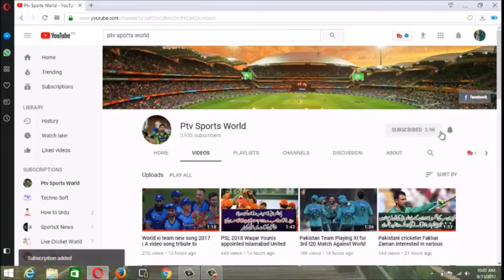Quetta Gladiator Retained players for PSL 2018 | Quetta Gladiator squad for Pakistan super league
Quetta Gladiator Retained players for PSL 2018

Pakistani top batsman in ICC t20 rankings 2017 | Pakistani top bowlers in ICC t20 Ranking 2017